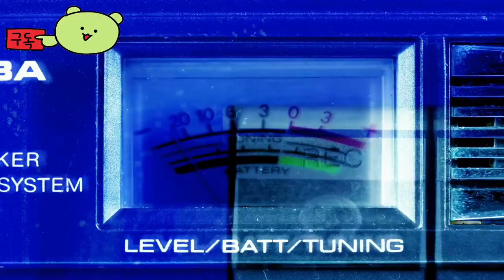진 여신전생5 벤전스 ( Shin Megami Tensei V: Vengeance ) June 14, 2024 이상적인 세계 예고편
ShinMegamiTenseiV:Vengeance

🕹️Game content
비평가들의 호평을 받은 신 여신전생 V의 최종 버전을 시작하세요. 이 버전은 모든 존재의 운명을 좌우할 새로운 위치, 악마, 선택 사항이 포함된 완전히 새로운 스토리라인으로 대폭 확장되었습니다.

⚡Game Developer
 아트 루스